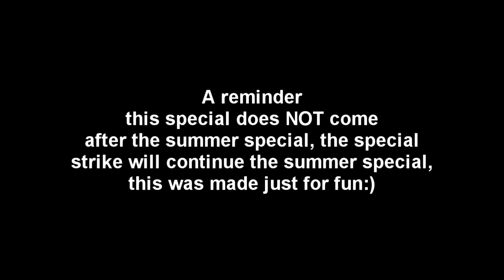Five Nights At Freddy's Father's Day Special [FNaF 6 /SFM Animation]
✔ Prove you are reading this by commenting "I love FNAF" below   ❤️  !

🚫Having a fnaf problem😳?! Let's solve it! We're happy to resolve it asap!